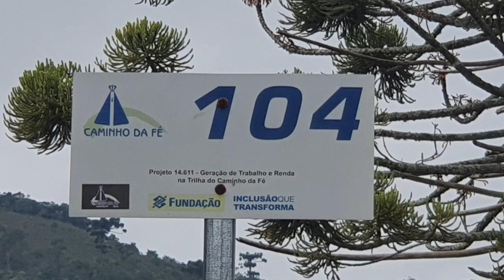CAMINHO DA FÉ DE BIKE. Serra da Luminosa.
No quinto dia de peregrinação subimos a serra da luminosa. Podemos apreciar paisagens lindíssimas. Foi um trageto que mais empurramos a bike do que pedalamos. Mas todo o sofrimento vale a pena.